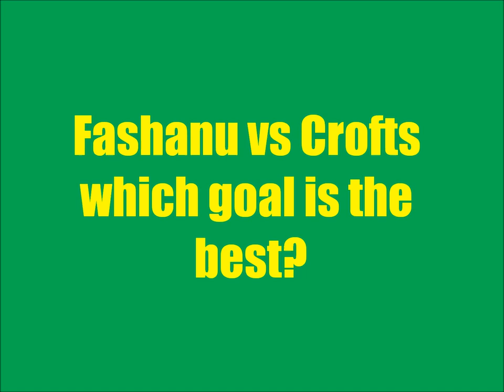Justin Fashanu 1980 vs Andrew Crofts 2011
Very very similar but which is better?